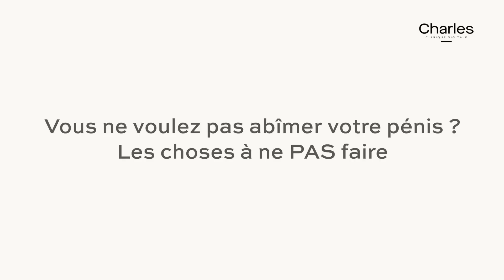Entretenir son pénis : les réflexes à adopter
Consultez en ligne et obtenez un traitement en 24h pour vos troubles sexuels avec
↓ Tout savoir sur l'entretien du pénis ↓

Testez le premier épisode gratuitement !

0:00 Introduction
01:08 Les astuces pour prendre soin du pénis
05:35 Prendre soin de l'extérieur du pénis
08:26 Les choses à ne PAS faire
09:02 Conclusion

Nous nous occupons de vos problèmes de santé chroniques du quotidien : santé sexuelle, troubles du sommeil, troubles digestifs et dermatologie. Charles est un projet qui a été conçu pour aider les personnes à prendre soin d’eux, à affronter leurs soucis, en parler et les traiter.

LA DYSFONCTION ÉRECTILE EN QUELQUES CHIFFRES

• 4 millions de français souffrent de problèmes d’érection
• Plus de 75% des hommes atteints de problèmes d’érection ne se traitent pas correctement.

La majorité ne se traitent pas du tout mais beaucoup d’hommes achètent sur Internet sans consulter de médecin des médicaments illégaux et contrefaits 95% du temps, provenant en général d’Europe de l’Est ou d’Inde, beaucoup plus chers que les produits des pharmacies françaises et dangereux pour la santé.

Chez Charles nous avons voulu permettre aux hommes d’accéder à des professionnels de santé français compétents et à des traitements sûrs et efficaces pour régler leurs problèmes d’érection en toute discrétion, depuis chez eux.

TOUT SAVOIR SUR LA DYSFONCTION ÉRECTILE GRACE AU BLOG

testicules
taille du pénis
taille des testicules
maladie
testicules qui pendent
fonction des testicules